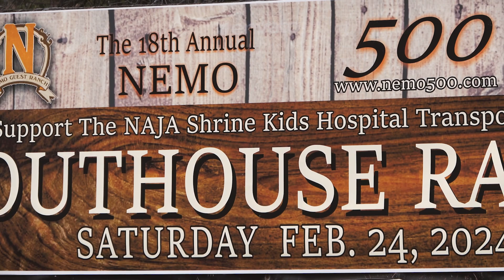Nemo 500 Outhouse Races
Check out our highlights from the 18th Annual Nemo 500 Outhouse Races in Nemo, South Dakota. Thirteen teams competed for the fastest time around the track at the Nemo Guest Ranch. This fun, family-friendly event also featured a chili cook-off, local vendors, and live auctions. Proceeds raised at the Nemo 500 go to support the NAJA Shrine Kids Transportation Fund.

Video was filmed and edited by Brian T. Wolf.